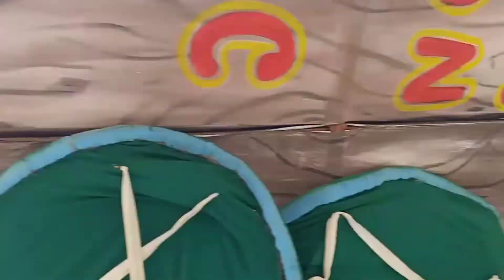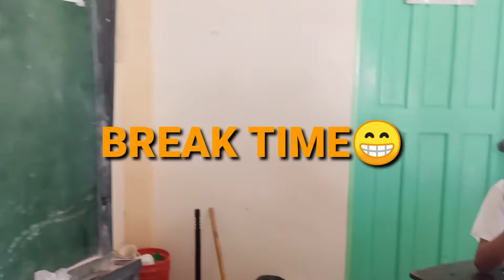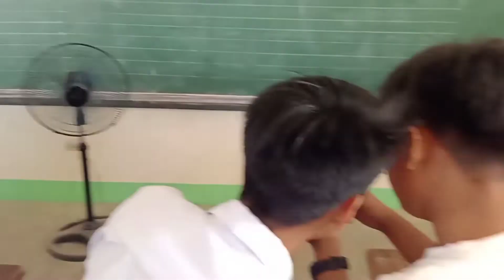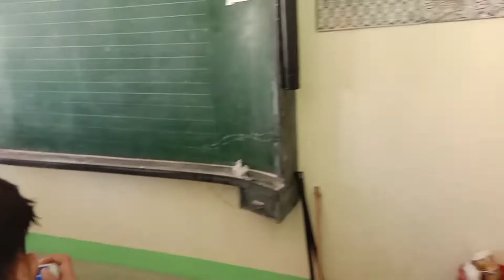School Tour🥰 |Kulitan With Classmates ♥️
Hello mga BEBELOVES 🥰
It'z Me Jhamina Roque Again,♥️
Gusto ko Lang ishare sainyo Kung gaano, Kaunlad Ang Aming Paaralan. Hihi Kahit na Public School Lang masaya parin Naman🥰😁 Sana Matuwa KAYO sa kakulitan at Kuwela Ng mga CLASSMATES ko🥰 Sobrang thankful Ako sa mga taong Sumusuporta samin♥️♥️💯 Keep it Up🥰 Keep Watching to our Videos 💯♥️ Sana hanggang sa huli ay suportahan nyo kami.